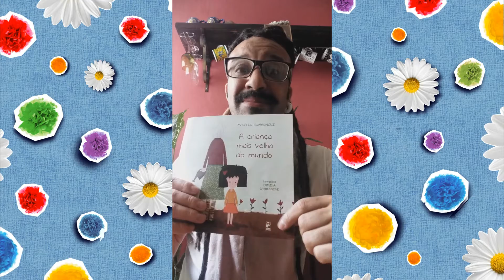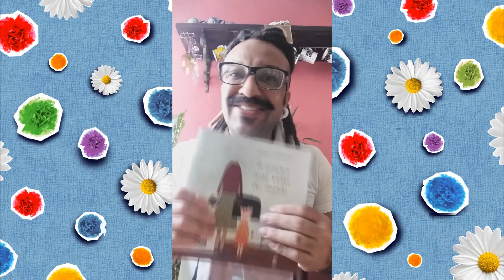Pílulas de História | A criança mais velha do mundo | Centro Cultural Liberalino Alves de Oliveira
Histórias apresentadas por contadores do entorno dos Centros Culturais Pampulha, Liberalino Alves de Oliveira, São Bernardo e Venda Nova e também de outras regiões de Belo Horizonte.
Texto: A criança mais velha do mundo
Participação: com Randolpho Silva
A ação faz parte da programação virtual oferecida pelos Centros Culturais Municipais de Belo Horizonte. Acesse a agenda no Portal Belo Horizonte: